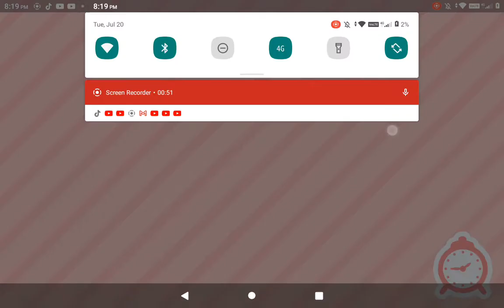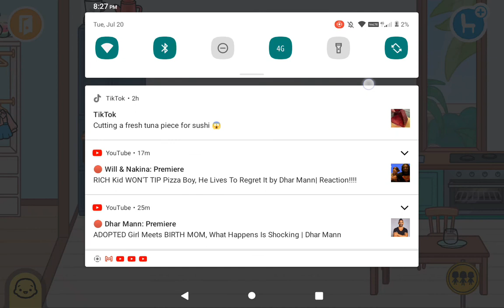toca life ep1 (gacha life 97)